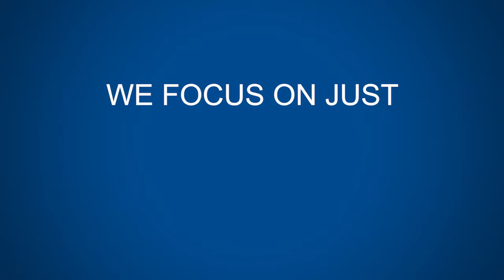Tom Phelan, President & CEO, Chesapeake Employers' Insurance Company 9-7-16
President and CEO Tom Phelan talks about Chesapeake Employers' Insurance Company. The information contained in this video is accurate as of September 7, 2016.